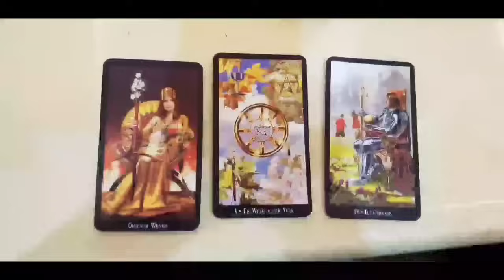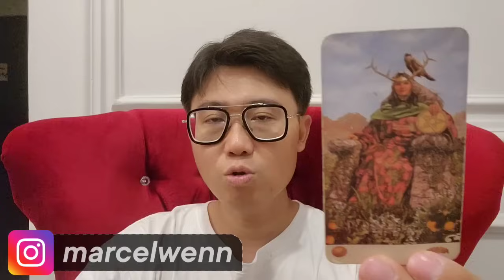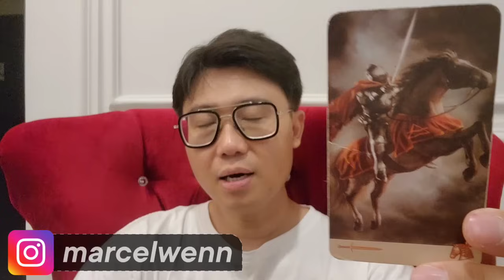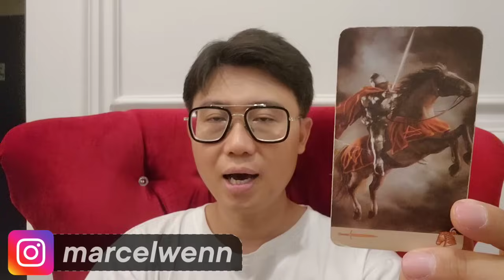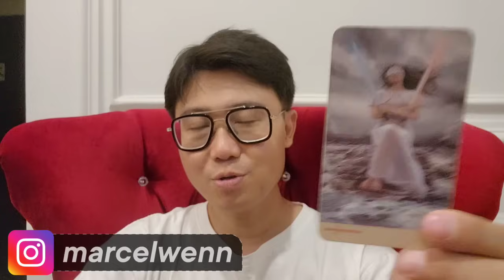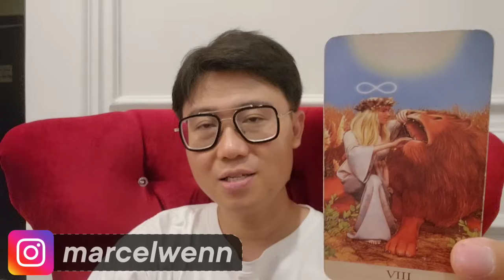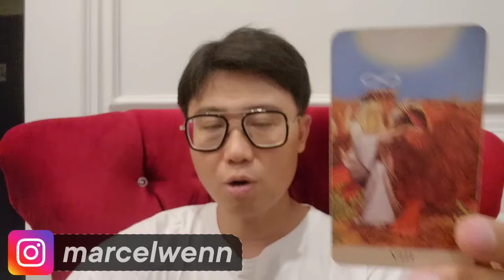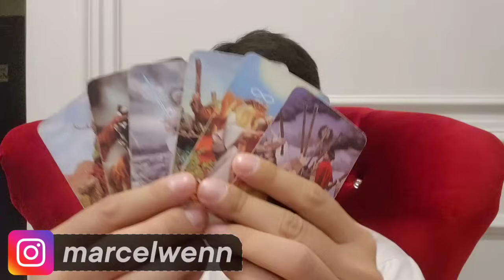6 ZODIAK INI LEPAS DARI KESULITAN EKONOMI ‼️SEMUA BISA JADI MUNGKIN..